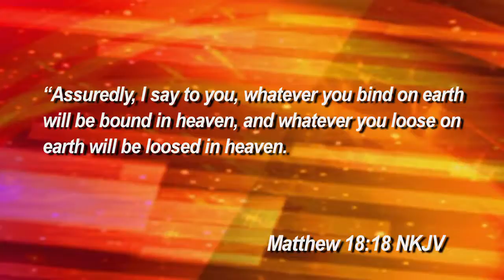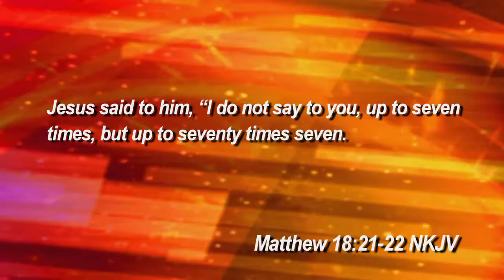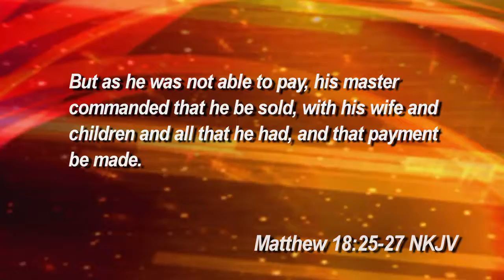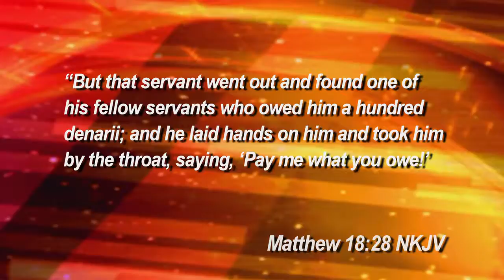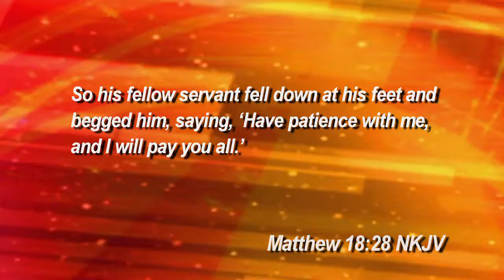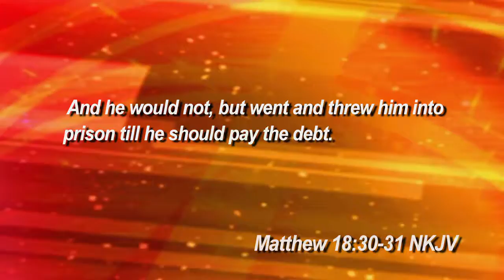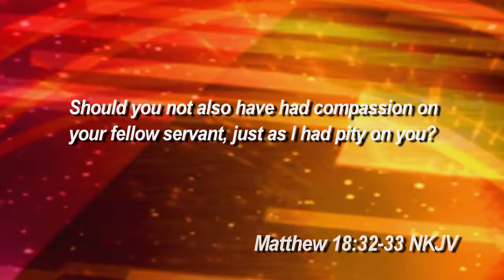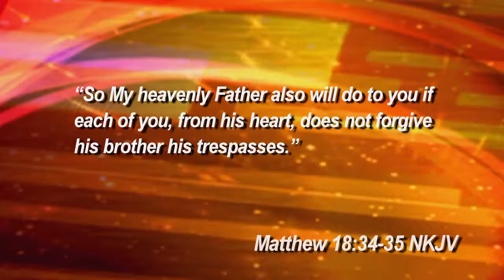Heart of a Servant: 9/16/18